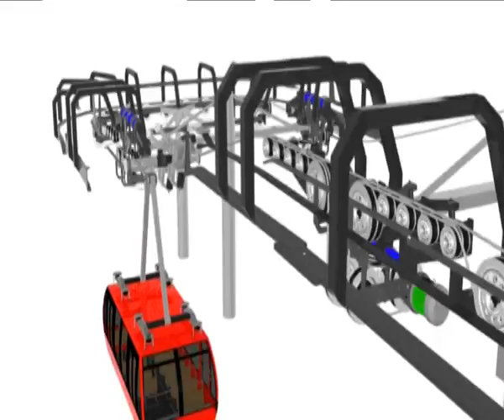КАНАТНОЕ МЕТРО 09 06 14